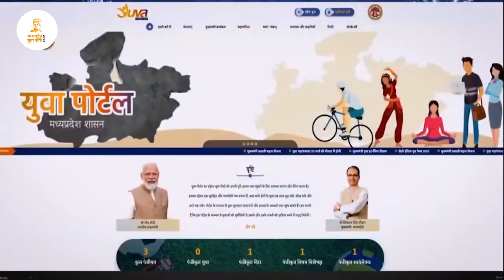Yuva Niti MP: युवा नीति हुई लॉन्च, जाने कार्य क्षेत्र एवं उद्देश्य | Youth Policy | Work Field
युवाओं का हर सपना करने साकार
"मध्यप्रदेश युवा नीति" बनेगी मददगार